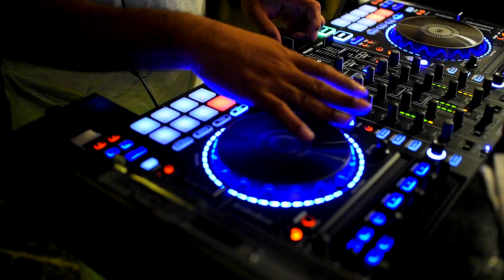main short 2 new music